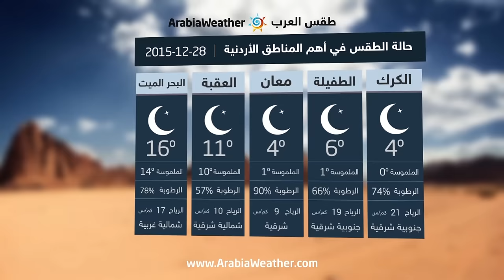الأردن: طقس مستقر ومشمس نهاراً وبارد ليلاً - يوم الاثنين | 28-12-2015